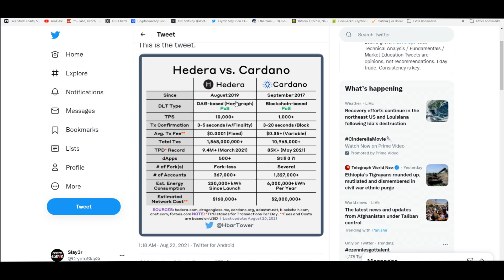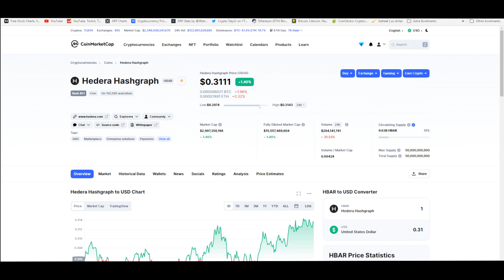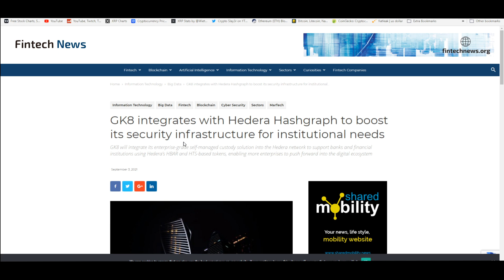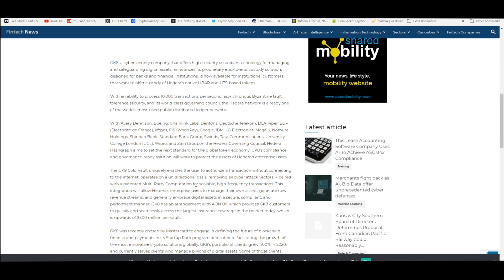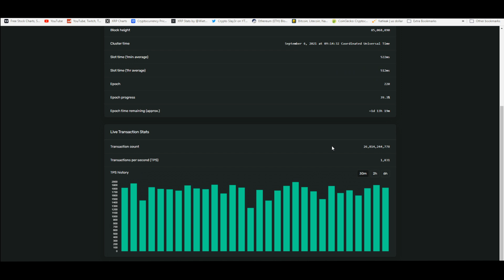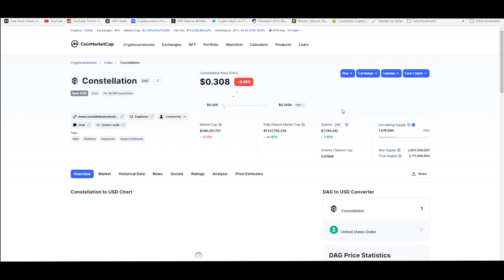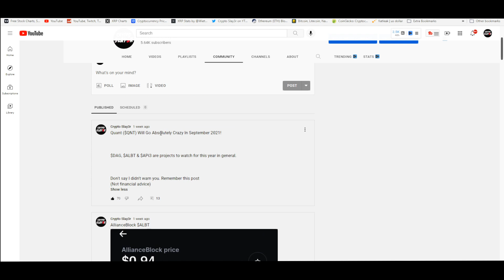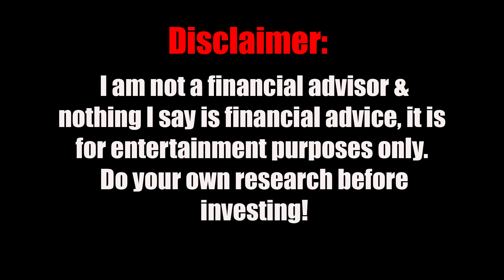HBAR IS TAKING OVER! HEDERA HASHGRAPH IS A CHOSEN CRYPTO | IBM, Google, Hyperledger (HBAR Update)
Why HBAR IS TAKING OVER! HEDERA HASHGRAPH IS A CHOSEN CRYPTO | IBM, Google, Hyperledger (HBAR Update) Finally making a update video showcasing the massive growth that's taken place for the HBAR network lately. Why it's a better value than ADA in my opinion, and the connection to Hyperledger that makes the project here to stay.

In my opinion: Hedera Hashgraph can be a leader in the payments industry as well as offer many services to institutions such as Google, IBM and Boeing to store files on the blockchain. Holding HBAR coins is what allows users of the network to pay for transaction fees and other network related activity that requires ownership of the asset. HBAR also allows for staking to take place to then offer greater stability.